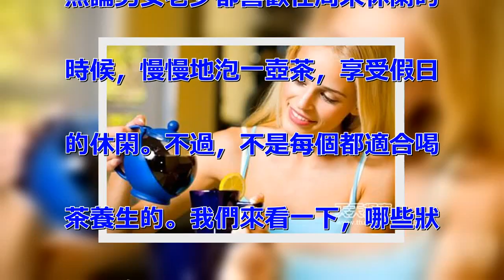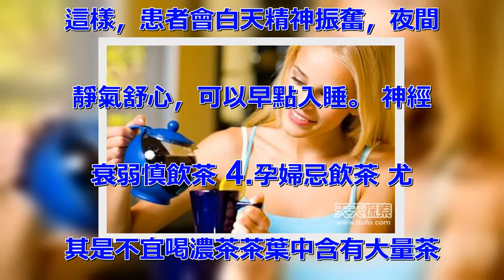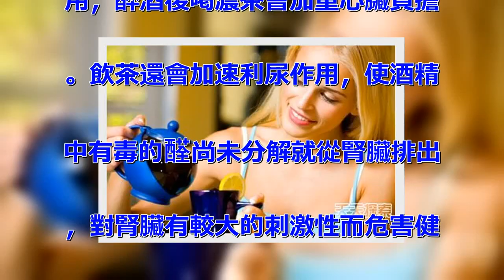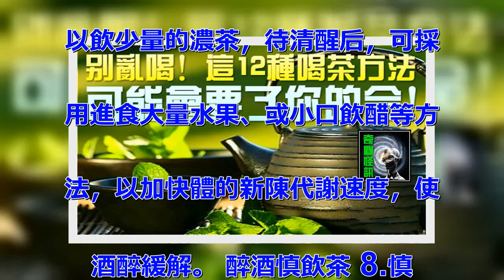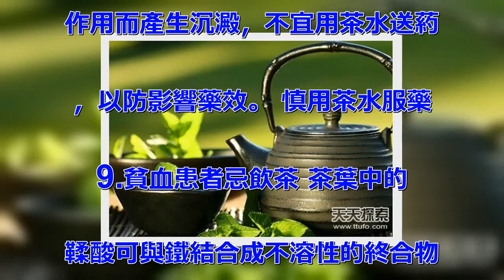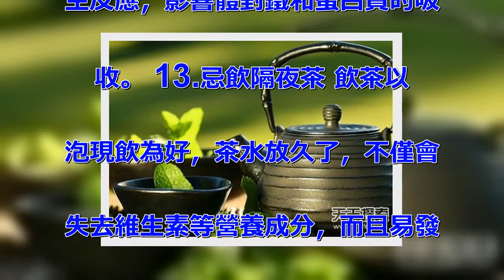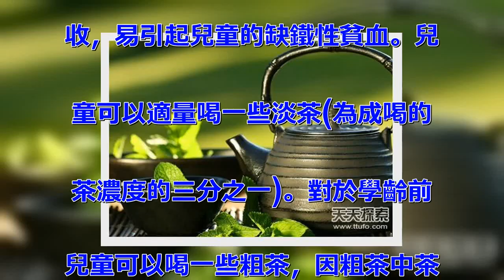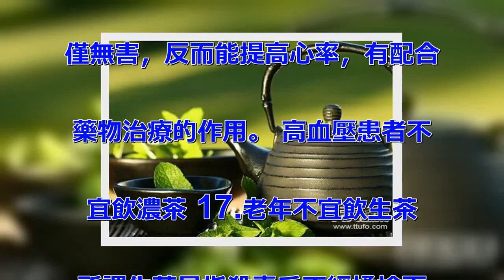別亂喝！這12種喝茶方法可能會要了你的命！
無論男女老少都喜歡在周末休閑的
時候，慢慢地泡一壺茶，享受假日
的休閑。不過，不是每個都適合喝
茶養生的。我們來看一下，哪些狀
況下的我們需要和茶葉隔離起來。
 1.發燒忌喝茶 茶葉中咖啡鹼
不但能使體體溫升高，而且還會降
低藥效。 2.肝臟病忌飲茶 茶
葉中的咖啡鹼等物質絕大部分經肝
臟代謝，若肝臟有病，飲茶過多超
過肝臟代謝能力，就會有損於肝臟
組織。 發燒忌喝茶 3.神經衰
弱慎飲茶 茶葉中的咖啡鹼有興奮
神經中樞的作用，神經衰弱飲濃茶
，尤其是下午和晚上，就會引起失
眠，加重病情，可以在白天的上午
及午後各飲一次茶，在上午不妨飲
花茶，午後飲綠茶，晚上不飲茶。
這樣，患者會白天精神振奮，夜間
靜氣舒心，可以早點入睡。 神經
衰弱慎飲茶 4.孕婦忌飲茶 尤
其是不宜喝濃茶茶葉中含有大量茶
多酚、咖啡鹼等，對胎兒在母腹中
的成長有許多不利因素，為使胎兒
的智力得到正常發展，避免咖啡鹼
對胎兒的過分刺激，孕婦應少飲或
不飲茶。 5.潰瘍病患者慎飲茶
 茶是一種胃酸分泌刺激劑，飲茶
可引起胃酸分泌量加大，增加對潰
瘍面的刺激，常飲濃茶會促使病情
惡化。但對輕微患者，可以在服藥
2小時后飲些淡茶，加糖紅茶、加
奶紅茶有助於消炎和胃粘膜的保護
，對潰瘍也有一定的作用。 飲茶
也可以阻斷體內的亞硝基化合物的
合成，防止癌前突變。 6.營養
不良忌飲茶 茶葉有分解脂肪的功
能，營養不良的，再飲茶分解脂肪
，會使營養更加不良。 7.醉酒
慎飲茶 茶葉有興奮神經中樞的作
用，醉酒後喝濃茶會加重心臟負擔
。飲茶還會加速利尿作用，使酒精
中有毒的醛尚未分解就從腎臟排出
，對腎臟有較大的刺激性而危害健
康。因此，對心腎生病或功能較差
的來說，不要飲茶，尤其不能飲大
量的濃茶；對身體健康的來說，可
以飲少量的濃茶，待清醒后，可採
用進食大量水果、或小口飲醋等方
法，以加快體的新陳代謝速度，使
酒醉緩解。 醉酒慎飲茶 8.慎
用茶水服藥 藥物的種類繁多，性
質各異，能否用茶水服藥，不能一
概而論。茶葉中的鞣質、茶鹼，可
以和某些藥物發生化學變化，因而
，在服用催眠，鎮靜等藥物和服用
含鐵補血藥、酶製劑葯，含蛋白質
等藥物時，因茶多酚易與鐵劑發生
作用而產生沉澱，不宜用茶水送葯
，以防影響藥效。 慎用茶水服藥
 9.貧血患者忌飲茶 茶葉中的
鞣酸可與鐵結合成不溶性的終合物
，使體內得不到足夠鐵的來源，故
貧血患者不宜飲茶。 10.尿結
石患者忌飲茶 尿路結石通常是草
酸鈣結石，由於茶含有草酸，會隨
尿液排泄的鈣質而形成結石，若尿
結石患者再大量飲茶，會加重病情
。 11.忌空腹飲茶 空腹飲茶
會沖淡胃酸，還會抑制胃液分泌，
妨礙消化，甚至會引起心悸、頭痛
、胃部不適、眼花、心煩等「茶醉
」現象，並影響對蛋白質的吸收，
還會引起胃粘膜炎。 若發生「茶
醉」，可以口含糖果或喝一些糖水
可以緩解。 12.忌飯前後大量
飲茶 飯前後20分鐘左右不宜飲
茶，若飲茶，會沖淡胃液，影響食
物消化，而且因為茶中含有草酸，
草酸會與食物中的鐵質和蛋白質發
生反應，影響體對鐵和蛋白質的吸
收。 13.忌飲隔夜茶 飲茶以
泡現飲為好，茶水放久了，不僅會
失去維生素等營養成分，而且易發
餿變質，飲了易生病。 14.忌
飲頭道茶 因為現代茶葉在種植、
加工、包裝的過程中難免會受到農
藥、化肥、塵土等物質的污染。頭
道茶其實是洗茶的水，應儘快到出
后再沖入開水，這樣泡出的茶水才
是最衛生的茶。 飲隔夜茶 15
.兒童不宜喝濃茶 因為茶葉濃度
大時，茶多酚的含量太多，易與食
物中的鐵發生作用，不利於鐵的吸
收，易引起兒童的缺鐵性貧血。兒
童可以適量喝一些淡茶(為成喝的
茶濃度的三分之一)。對於學齡前
兒童可以喝一些粗茶，因粗茶中茶
多酚含量較低。 16.冠心病患
者謹慎喝茶 對於心率過快、早搏
或心房纖顫的冠心病者，因茶中的
咖啡鹼、茶鹼都是興奮劑，能增強
心臟的機能，大量喝濃茶會使心跳
加快，往往會導致其發病或加重病
情，因此這類只能喝一些淡茶；與
此相反，心率一般在60次/分鐘
以下的患者，應該多喝一些茶，不
僅無害，反而能提高心率，有配合
藥物治療的作用。 高血壓患者不
宜飲濃茶 17.老年不宜飲生茶
 所謂生茶是指殺青后不經揉捻而
直接烘乾的烘青綠茶。這種茶的外
形自然綠翠，內含成分與鮮葉所含
的化合物基本相同，低沸點的醛醇
化合物轉化與揮發不多，香味帶嚴
重的生青氣。 老年飲了這種綠茶
，對胃粘膜的刺激性很強，飲后易
產生胃痛；青年飲后也會覺得胃部
不適，即通常所說的「刮胃」。誤
購買了這種生茶，最好不要直接泡
飲，可放在無油膩的鐵鍋中，用文
火慢慢地炒，烤去生青氣，待產生
輕度栗香后即可飲用。 18.高
血壓患者不宜飲濃茶 頭泡茶每克
用沸水量少於50毫升的為「濃茶
」。高血壓患者若飲過多過濃的茶
，由於咖啡鹼的興奮作用會引發血
壓升高，不利於健康。